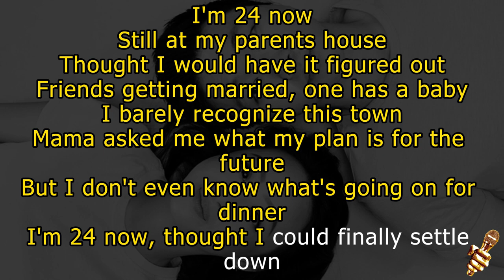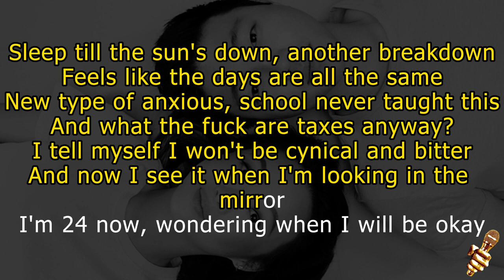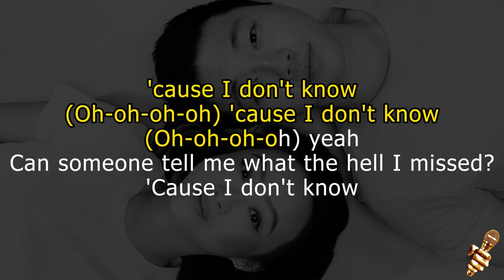Sundial - 24 (Karaoke Version)